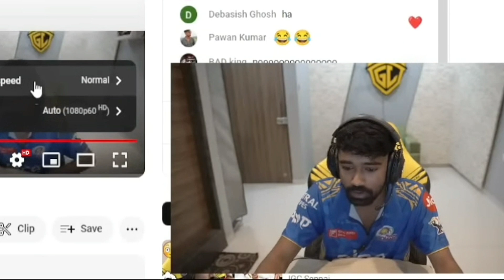Neyoo reaction on 2cr Nade